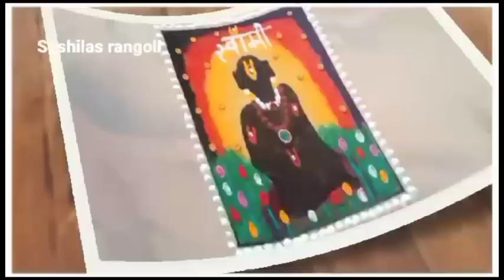उदया गुरुपौर्णिमा विशेष स्वामी समर्थांच्या 2 रांगोळ्या |Gurupurnima Rangoli|Guru Purnima 2023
उद्या सोमवार अंगणात दारासाठी 2रांगोळी|Easy And Simple Daily Rangoli|easy Traditional rangoli design

उद्या अंगणात ,दारात काढायची 2रांगोळी|Easy And Simple Daily Rangoli|easy Traditional rangoli design

Kolam
Muggulu
Rangolis
rangoli art
dot rangoli
dots rangoli
dots
flower rangoli
flowers rangoli
rangoli video
rangoli tutorial
rangoli hacks
rangoli trick
rangoli dots
rangoli image
Simple rangoli
Quick rangoli
Easy rangoli designs
Daily rangoli
Everyday rangoli
Small kolam
Trending rangoli
Makarsankranti rangoli
Door rangoli
Small rangoli
Small muggulu
bhogi rangoli
Indian festival
Rangoli colors
Red rangoli
Christmas rangoli
Deepavali rangoli
Diwali padwa rangoli
Ganesh rangoli
Easy ganpati rangoli
Diwali
Diwali kolam
Diwali rangoli designs
Diya rangoli
Dhanteras rangoli
Bhaubij rangoli
Bhaiduj rangoli
Bappa rangoli
Ganpati rangoli design
flower rangoli
marigold flower rangoli
Leaf rangoli
satisfying video
satisfying rangoli videos
Sand art
relaxing video
relaxing rangoli
Peacock5
Peacock rangoli
Border rangoli
Rangoli border
Side rangoli
Chaurang rangoli
mandala
mandala art
stencil rangoli
mandala stencil rangoli
रांगोळी
रंगोली
मार्गशीर्ष महिना गुरुवार रांगोळी
महालक्ष्मी रांगोळी
संक्राती रांगोळी
मकरसंक्रांती रांगोळी
दररोज साठी रांगोळी
सोप्पी रांगोळी
रंगीत रांगोळी
मोराची रांगोळी
मोरपीस रांगोळी
दिवाळी रांगोळी
दीपावली रांगोळी दिवाली रंगोली
धनत्रयोदशी रांगोळी
धनतेरस रंगोली
वटपौर्णिमा रांगोळी
नवरात्री रांगोळी
नथ रांगोळी
घटस्थापना रांगोळी
गणेश रांगोळी
गणपती रांगोळी
संकष्ट चतुर्थी रांगोळी
अंगारकी
मराठी सण
dipavali rangoli
diwali rangoli
dipawali rangoli
dhanteras rangoli
vasubaras rangoli